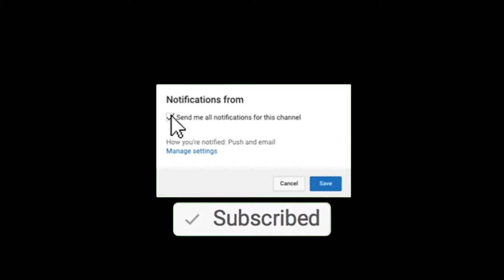Andre Mandor VS Brayen MC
WELCOME U-LOOK PROJECT